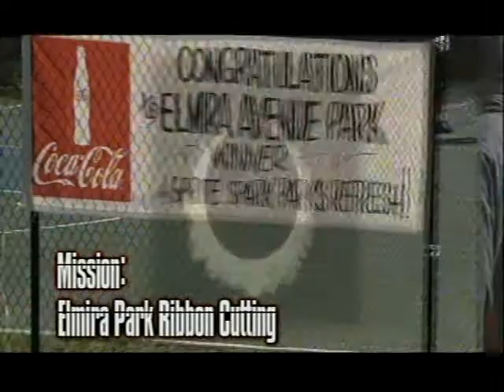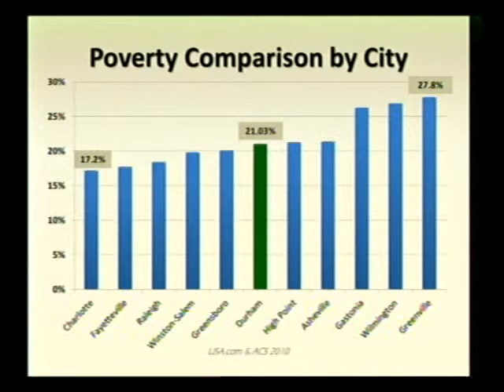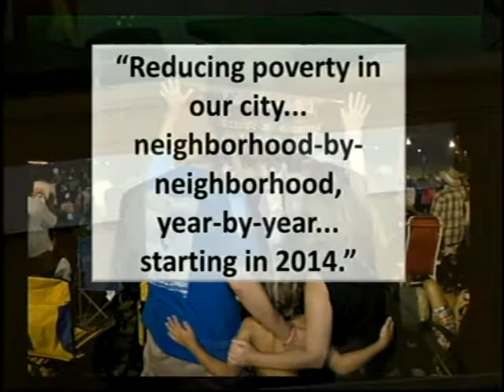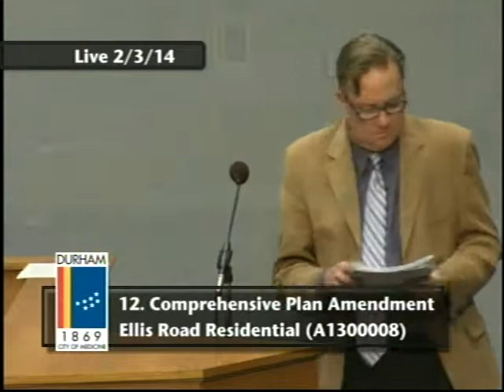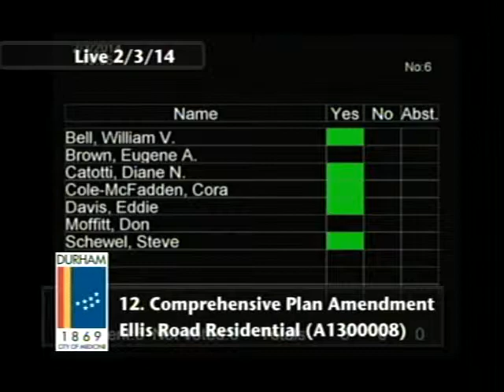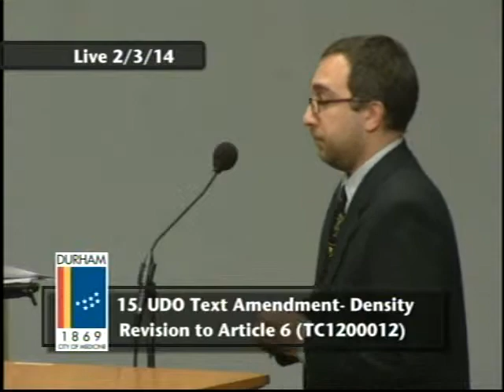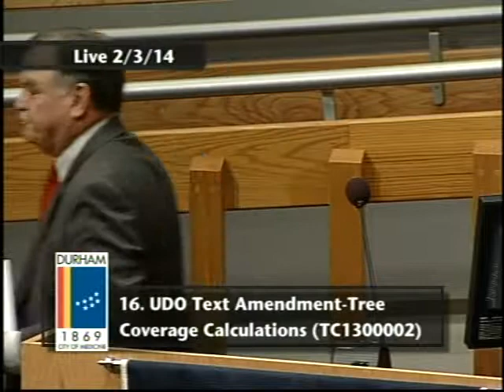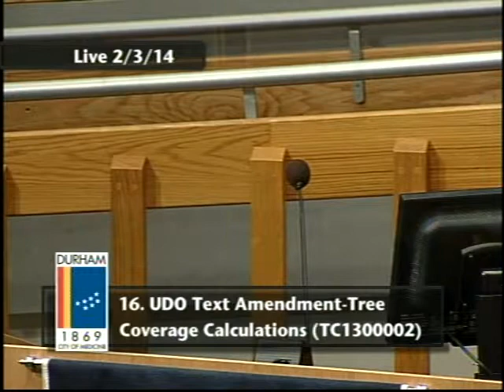Durham City Council Meeting February 3, 2014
This is the regular meeting of the Durham City Council for February 3, 2014.

This meeting includes the Mayor's State of the City Address.

The Durham City Council meets the first and third Mondays in Council Chambers, located at 101 City Hall Plaza, Durham, NC 27701.